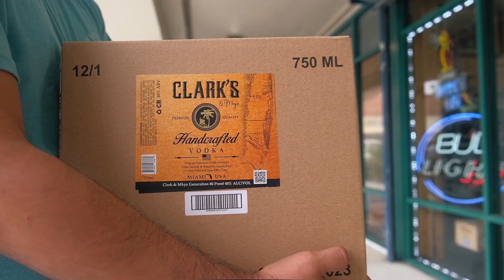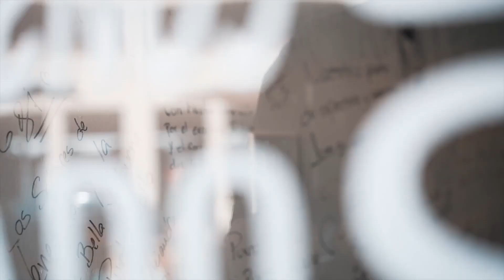Ale y Daniel, Esto es lo que hay! EXPERIENCIA DE EMIGRAR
Compartimos con ustedes nuestra opinión al respecto de este delicado tema... ustedes que opinan?